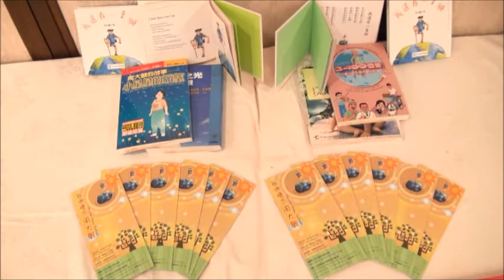周大觀文教基金會訪問團送愛到日本活動